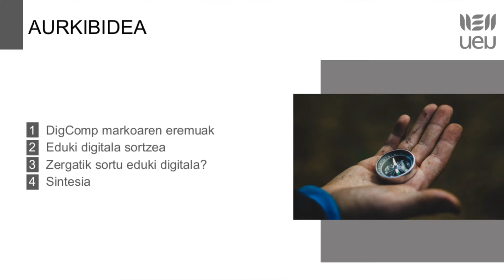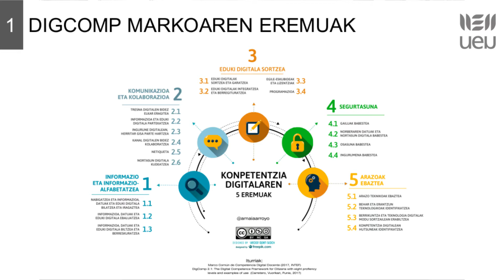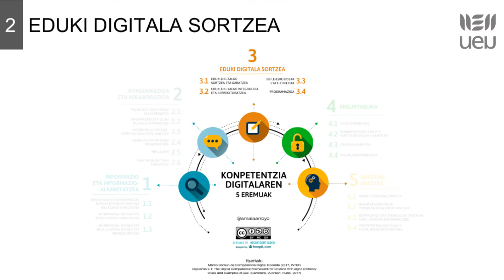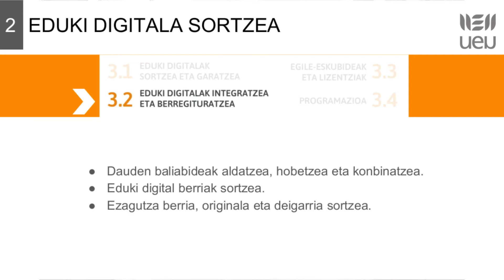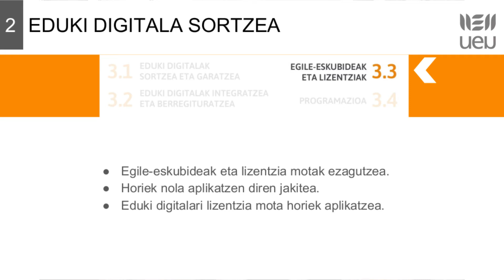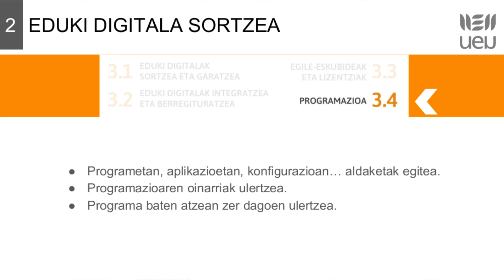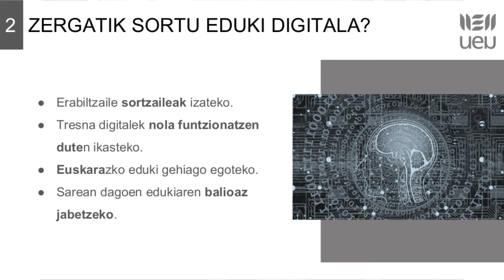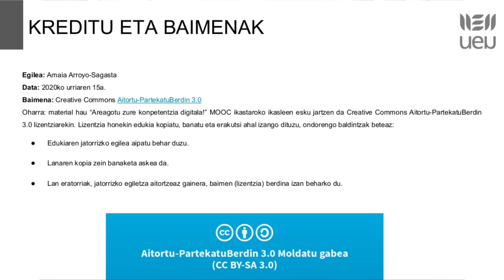Areagotu zure konpetentzia digitala_ ezagutu_ 3 astea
UEUren "Areagotu zure konpetentzia digitala!" ikastaroa (MOOC formatoan). 2020
Edukia: Ezagutu atala. Hirugarren astea
Hizlaria: Amaia Arroyo Sagasta